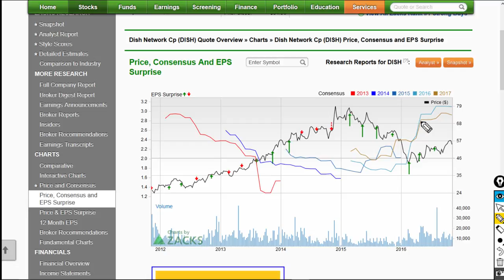Your Two Minute Earnings Preview for Dish Network (DISH) Stock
Although 2015 was very rough for DISH stock, shares have come back nicely in the past few months and are approaching 2016 highs. Can this coming earnings report continue the trend and push DISH higher?